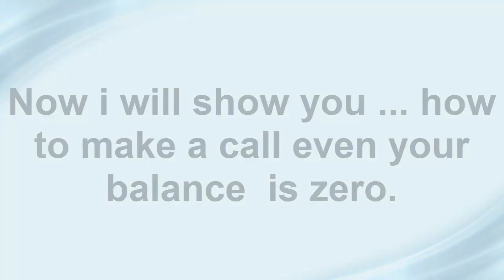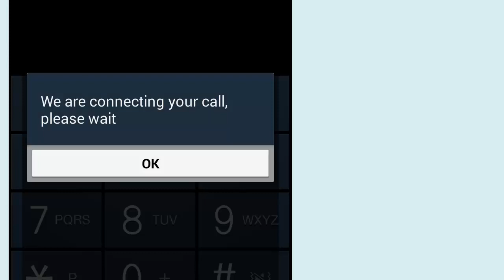How to make a free call on stc network - كيفية إجراء مكالمة مجانية على شبكة STC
This is a tutorial help you to call in saudi telecom company mobile network even your credit balance zero.
هذا هو مساعدة تعليمي لك دعوة في السعودية شركة اتصالات شبكة للهاتف المحمول حتى رصيدك صفر.